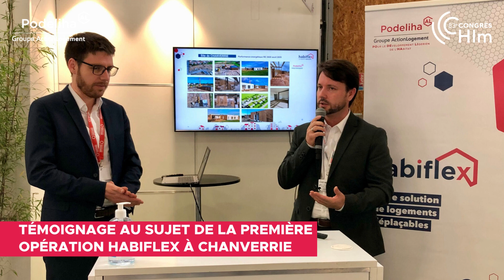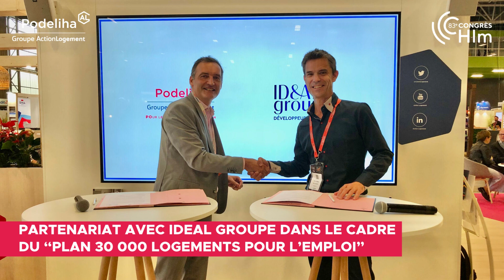Retour en images sur le 83e Congrès HLM de l'USH à Nantes